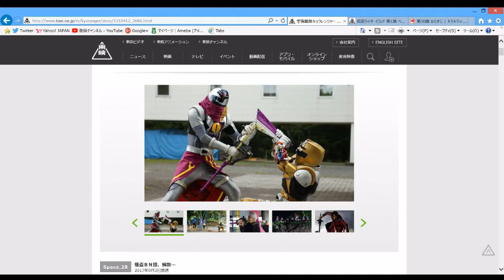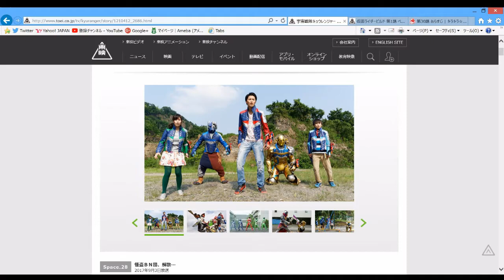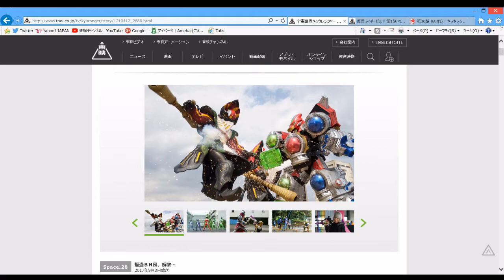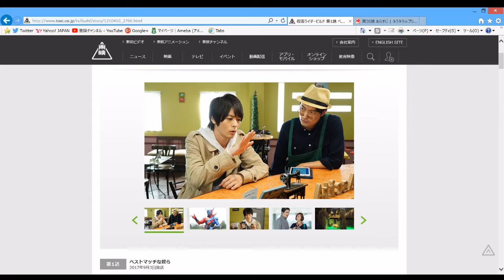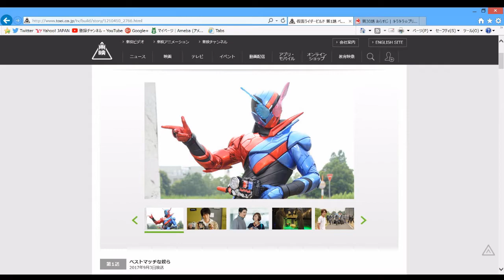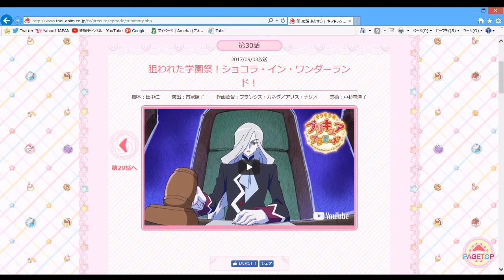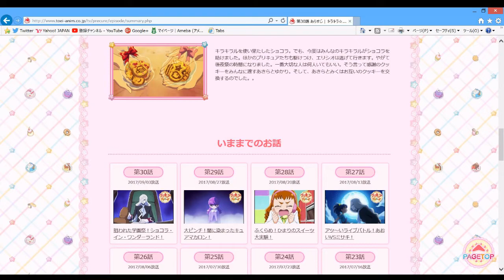【本日のニチアサ感想】 キュウレン ビルド キラキラ☆プリキュア 2017年9月3日